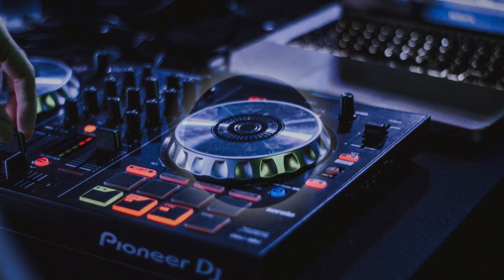Tamas Leitner - Flashes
Flashes is OUT NOW!

Let me introduce my fresh electro house track with new hard electronic element and and big, punchy kicks. The song was inspired by big edm festivals to get crazy and set free yourself. I used a special electronic arp in the breaks to make this song unique and also be able to recognize big bass through the hole song. I hope you’ll enjoy it!

If you like this song, please give me a feedback with a thumbs up and share the link with your friends.

Thanks!